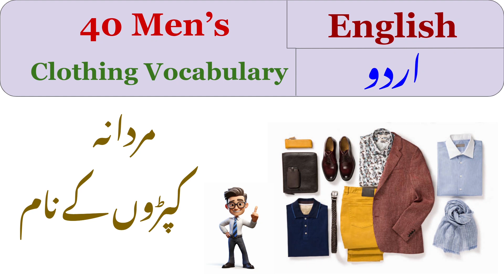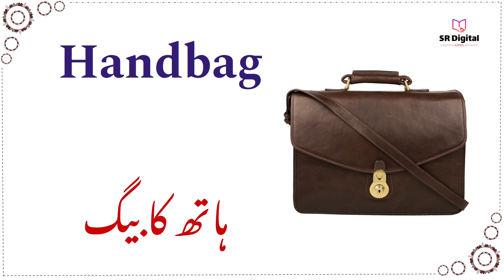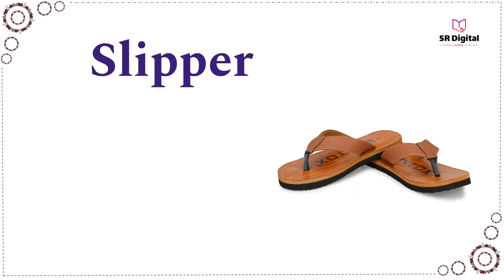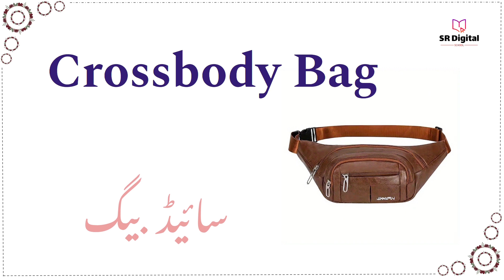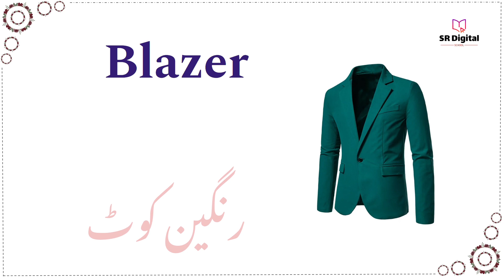Men's Clothing Vocabulary Names with Urdu Meaning | مردوں کے لباس کے الفاظ کے نام اردو معنی کے ساتھ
Contents
Men's Cloths names
Men's Clothing names with Urdu meaning
Men's Clothing Vocabulary names with Urdu meaning
Mardana Kapdon ke naam

This video is made for everyone who wants to learn English, it is not specifically made for kids.